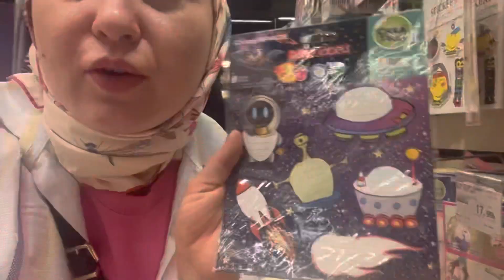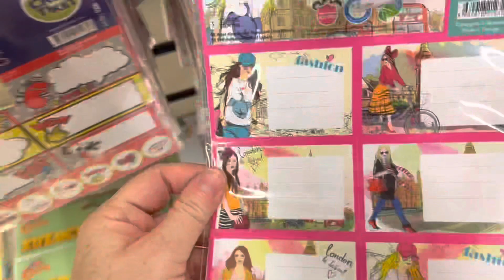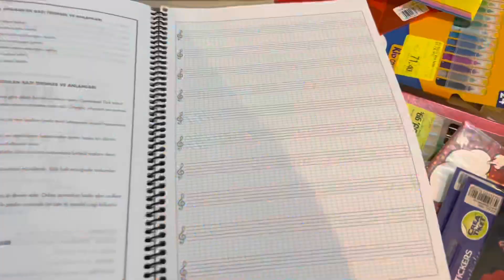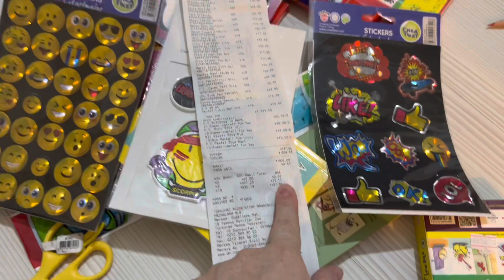Подготовка к школе в Стамбуле / Школа в Турции/ Очень переживаю🥺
В этом видео немного о школе в Турции ) подготавливаю сына к школе. Он идёт в третий класс в Турции. Очень переживаю😭